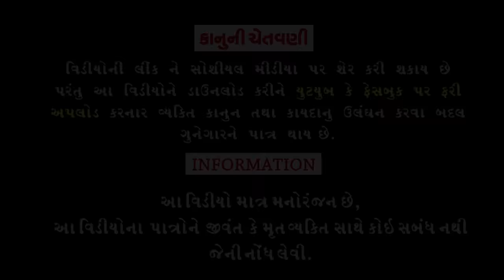Sajani Maja।।સજાની મજા।। HD Video।।Deshi Comedy।।Comedy Video।।